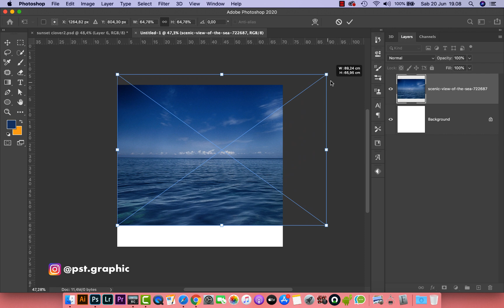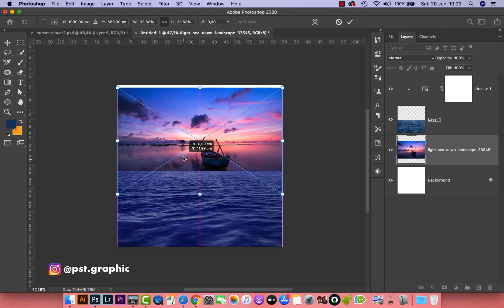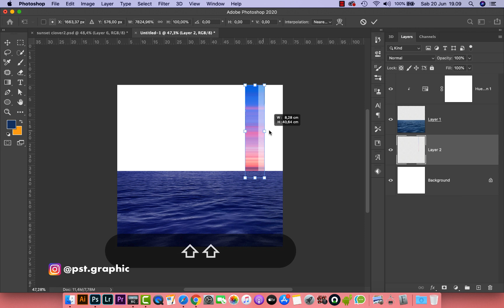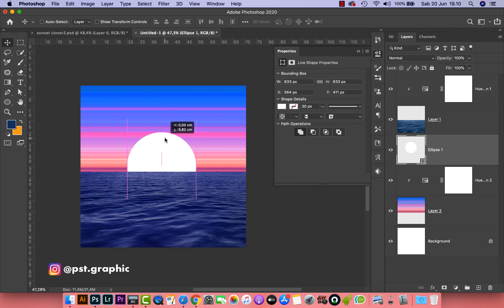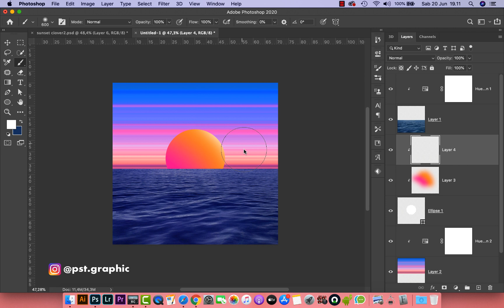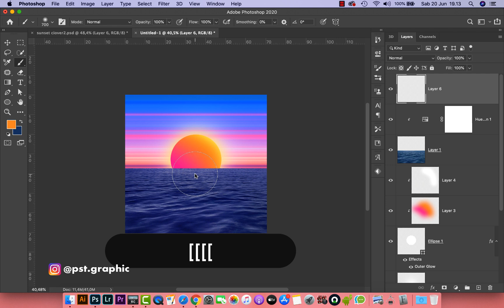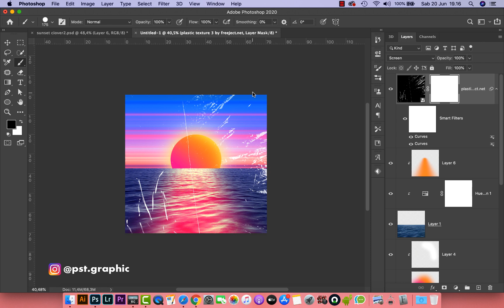How to Create Edgy Sunset Cover Art Design - Photoshop Tutorials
In this video we will create a cover art design with the theme of edgy sunset. This design is also included in the cyberpunk style, yet more realistic and warm colors. How to Create Edgy Sunset Cover Art Design - Photoshop Tutorials